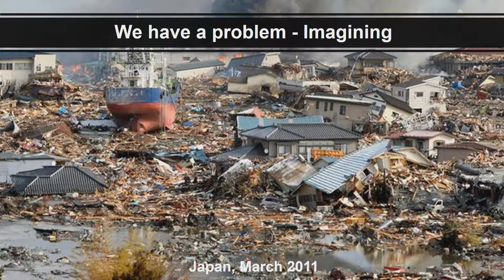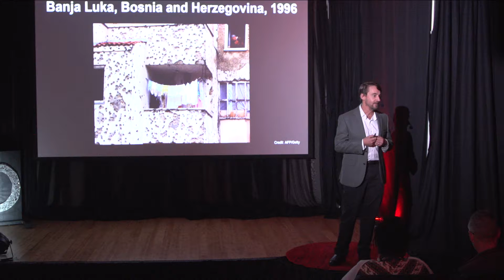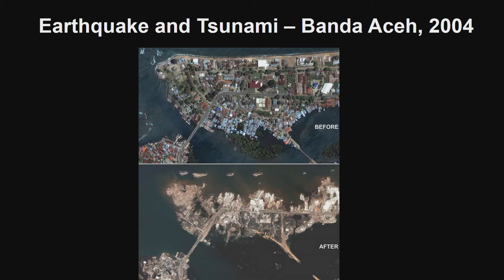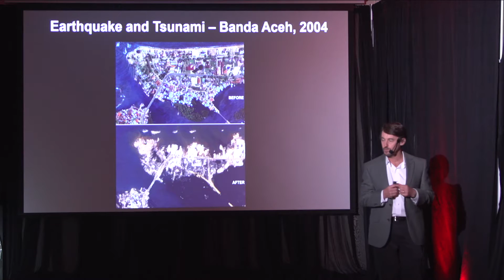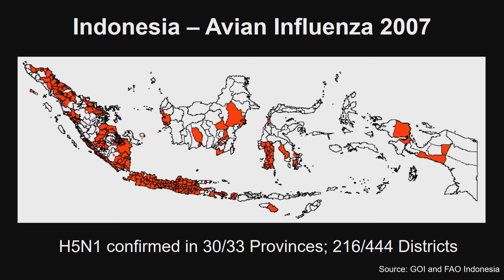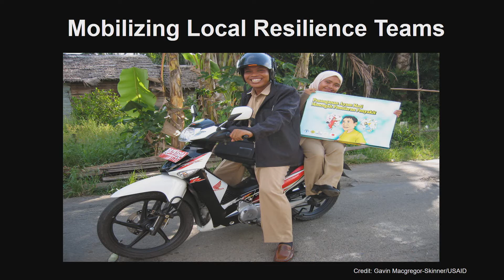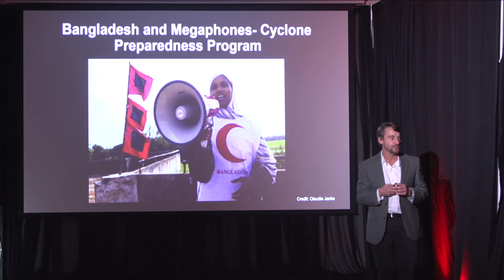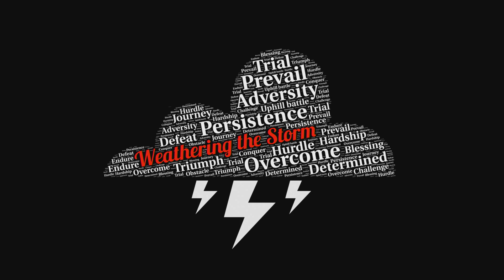Disaster Medicine: May the force multiplier be with you | Dr. Gavin Macgregor-Skinner | TEDxAUCMed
Disaster after disaster, we are faced with the question, “how can I be prepared?” Dr. Gavin Macgregor-Skinner attempts to answer this question so that we may be prepared when disaster strikes. Dr. Gavin Macgregor-Skinner - an internationally recognized authority on global threats from infectious disease - has more than 25 years of technical and policy experience in infectious disease surveillance and response. He is an assistant professor in the Department of Public Health Sciences at Penn State Hershey College of Medicine and teaches courses on public health and hospital preparedness for disasters and terrorist emergencies, biological risk management, and developing training exercises and drills. He currently is the Director of Strategic Partnerships in Disaster Medicine at both the Department of Emergency Medicine, Beth Israel Deaconess Medical Center in Boston, and with the Caribbean Center for Disaster Medicine at the American University of the Caribbean School of Medicine on the island of St. Maarten. He has appeared on CNN, BBC, C-SPAN and other news outlets to share his expertise in global health threats. This talk was given at a TEDx event using the TED conference format but independently organized by a local community.